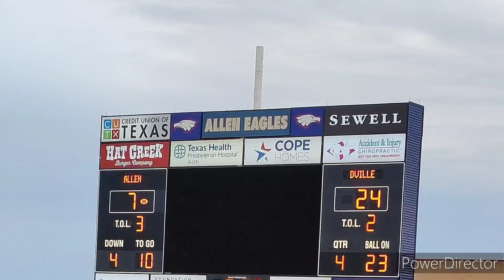Duncanville vs Allen JV game Sept 1 2022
Duncanville beat Allen 24 to 7